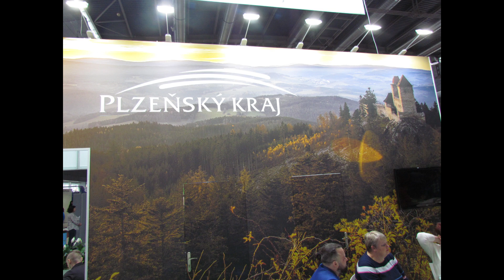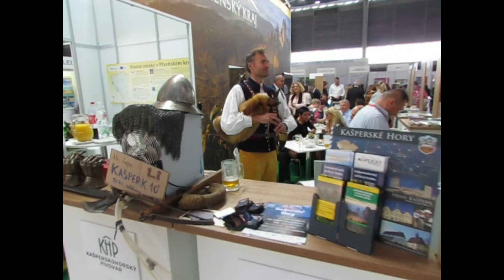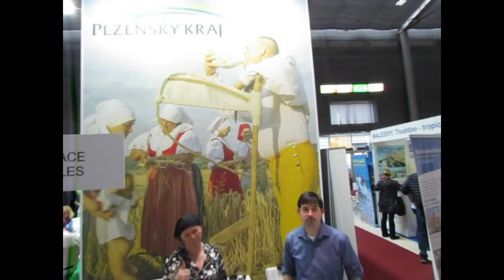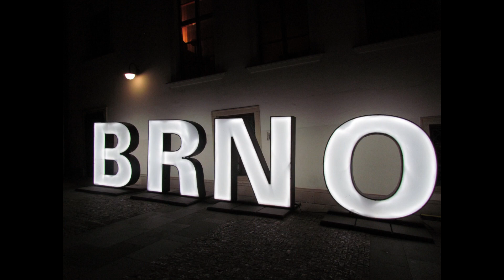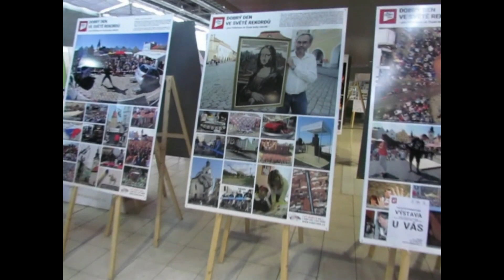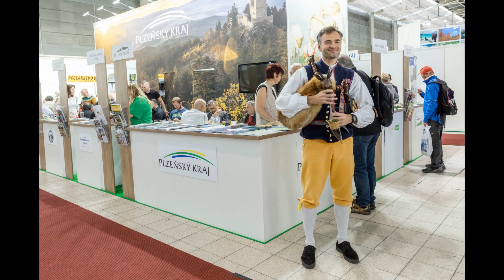Video pozvánka z Kašperských Hor - Dobrodružství v Brně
Video pozvánka z Kašperských hor, která vás provede cestou a následně presentací hradu Kašperk a města Kašperské Hory na letošním veletrhu Regiontour 2022 v Brně